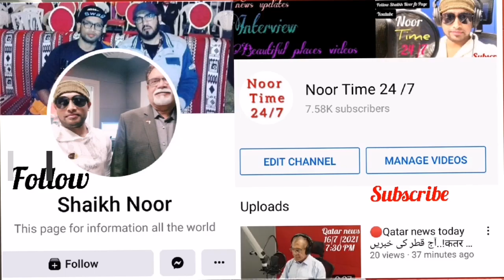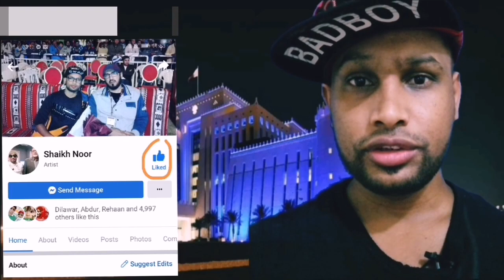🔴Qatar news today The Amir HH Sheikh Tamim bin Hamad Al-Thani led well-wishers to welcome HM King Ab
The Amir HH Sheikh Tamim bin Hamad Al-Thani led well-wishers to welcome HM King Abdullah II bin Hussein of the Hashemite Kingdom of Jordan on his arrival today at the Doha International Airport for an official visit to the country...!